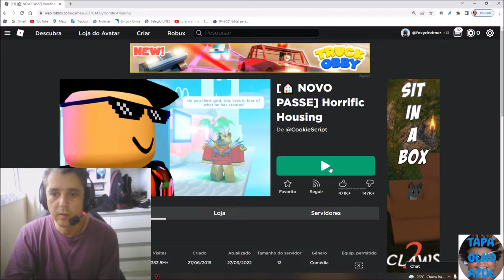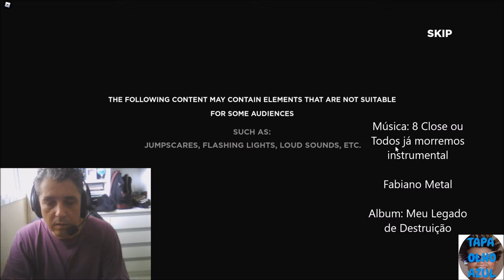Fabiano Metal tentar Jogos de Terror ao som de sua música Close ou Todos já morremos instrumental